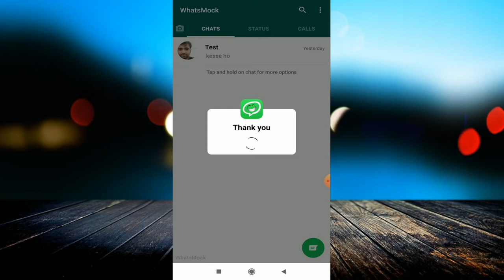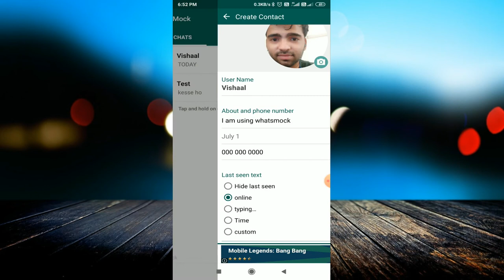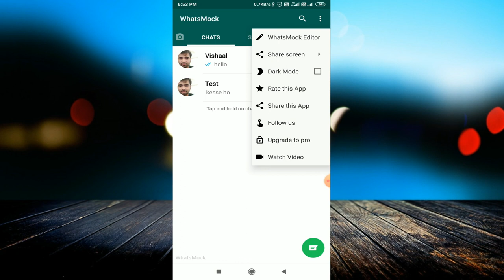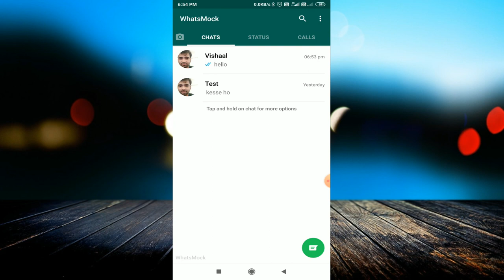WhatsApp की इस Trick से बनाओ किसी को भी बेवकूफ || How To Create FAKE WHATSAPP CHAT 2020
linked site.